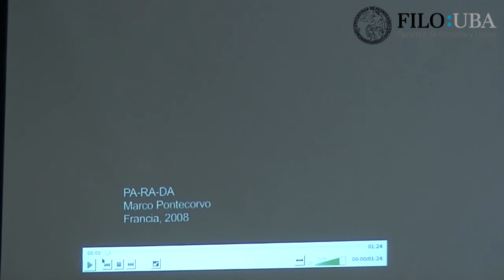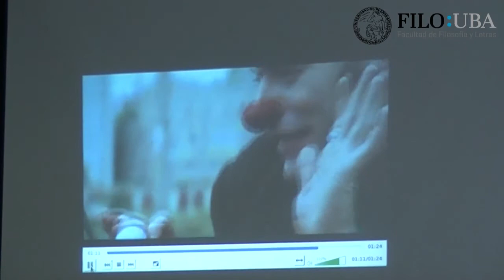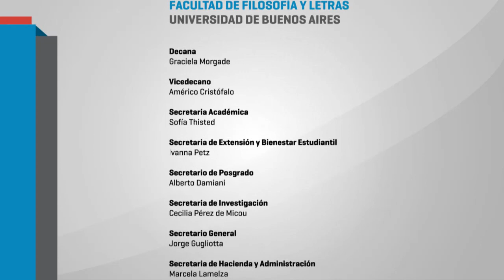II Jornada Educación y Psicopedagogía: Miradas hacia la educación inclusiva